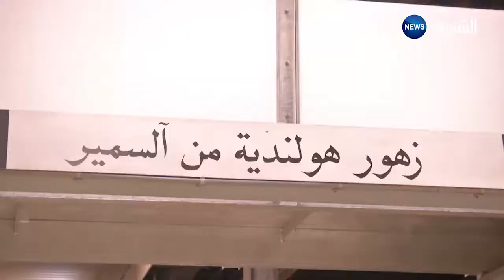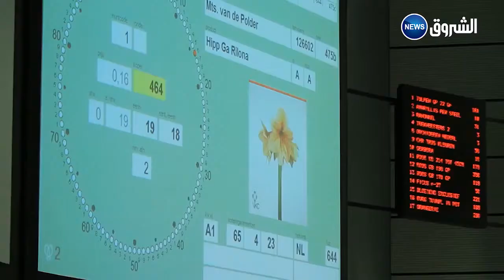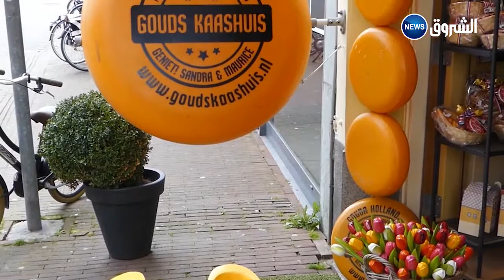Reportage how tulips are grown and harvested in the Netherlands with a visit to a Dutch tulip farm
Reportage Thow tulips are grown and harvested in the Netherlands with a visit to a Dutch tulip farm .Reportage by Fethi LEMEHANNET